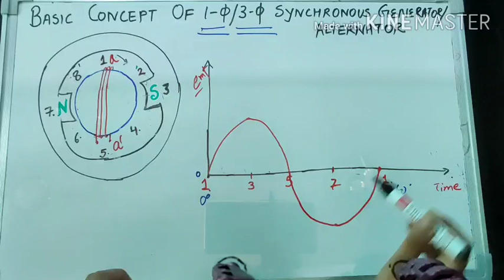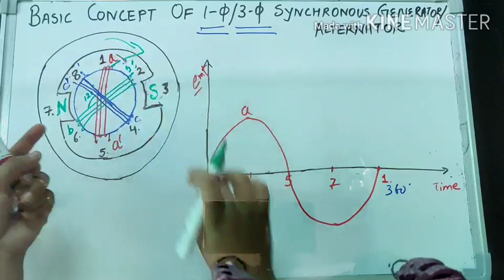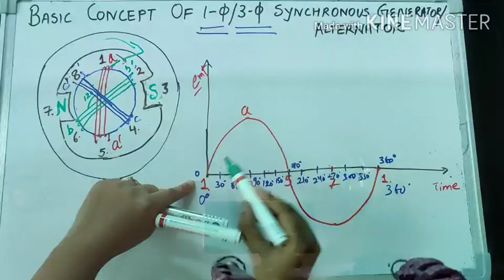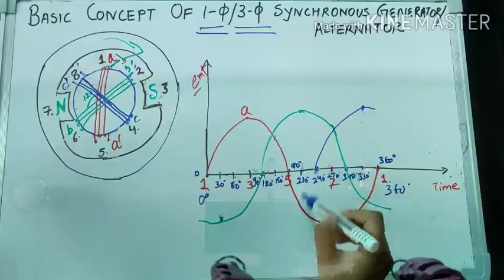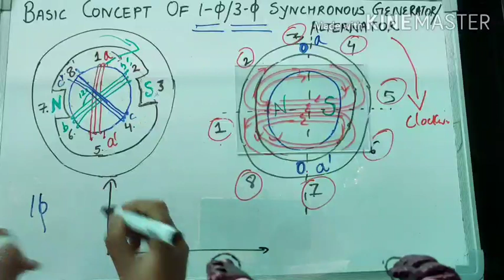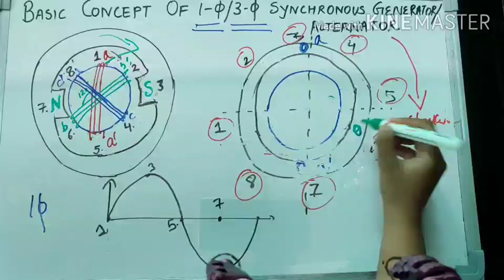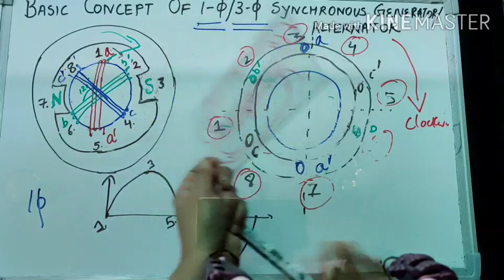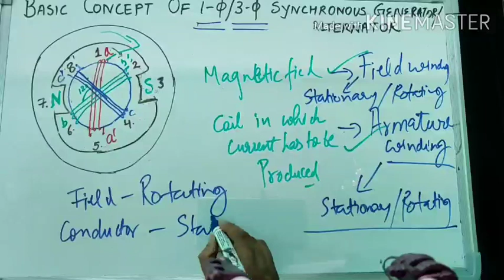#2 Basic concept of single and three phase synchronous generator